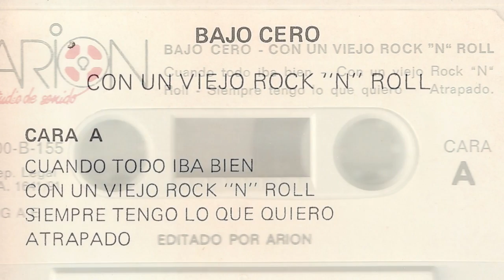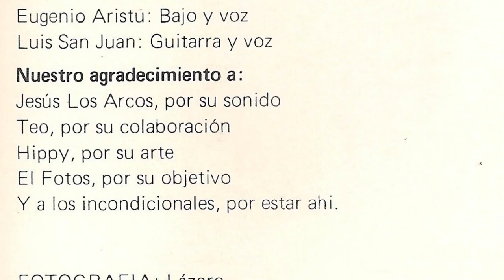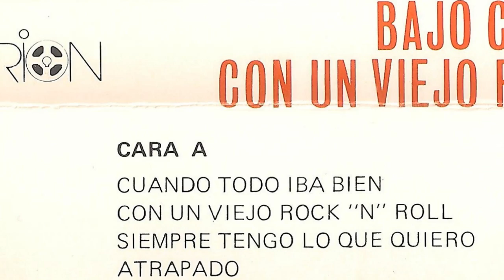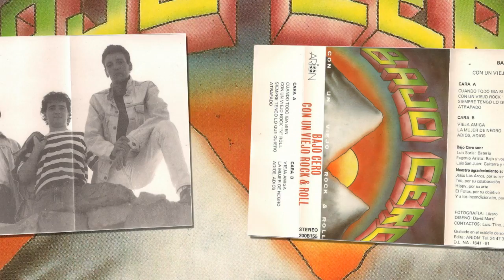BAJO CERO - Cuando todo iba bien